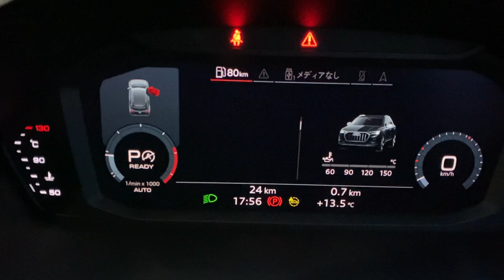2021 Q3 TDI Advanced /Sold out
AJ非公式動画です。（所属会社も非公認！^ - ^;）
弊店をご利用いただいておりますAudiオーナー様へ、独自の視点で新入荷のＡｕｄｉをご紹介させていただきます。
また弊店の車両をご検討いただいているお客様へも、楽しんでご検討いただけますよう、正直な感想をレポートさせていただきます。
※公式動画もＡＪサイトへ随時ＵＰしています。（滅多に撮影しませんが・・・）